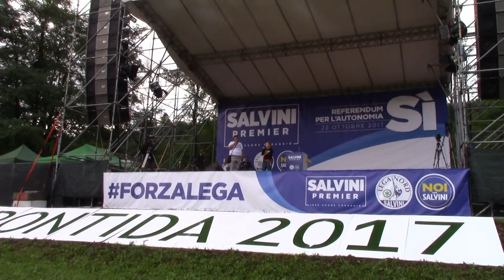PONTIDA 2017 19 - NESSUN DORMA !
Ci siamo !